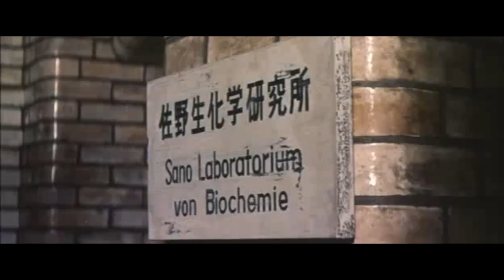Jet Jaguar Trailer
Jet Jaguar is finally getting his own movie! I don't know about you guys, but I'm excited for October.

This trailer also looks pretty damn progressive.